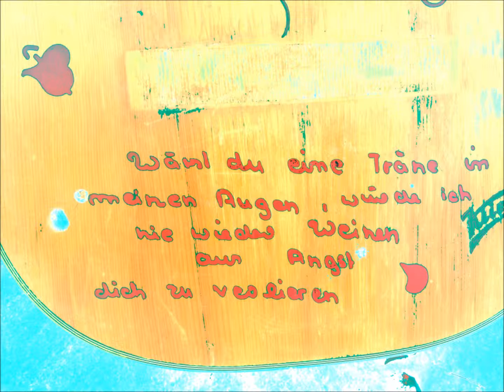Die Dreckspatzen - Kißlegger Zeitung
Die Dreckspatzen - Ralf Glenk und Ludwig Stark - erweisen zu ihrem 25-Jahr-Jubiläum Lou Reed die Referenz sowie einer Zeitungsverkäuferin im schönen oberschwäbischen Kißlegg.